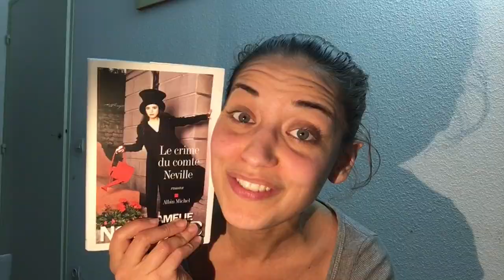Cette personne va mourir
Aujourd'hui je te fais découvrir le livre : "Le Comte de Neville" de Amélie Nothomb

*Où trouver ce livre?
Tu peux acheter ce livre dans toutes les librairies ou bien sur Amazon

 ### CETTE VIDEO EST ACCESSIBLE AUX SOURDS ET MAL-ENTENDANTS GRACE AUX SOUS_TITRAGES COLLABORATIFS - Merci à toutes les gentilles personnes qui m'aident à sous-titrer les vidéos! Merci pour votre partage ! ###

Si tu veux m'écrire (ce qui me rendrait trop mais trop mais trop heureuse!)
Pour cela, n’hésites pas à me demander mon adresse par Mail :) Retrouve mes Playlist